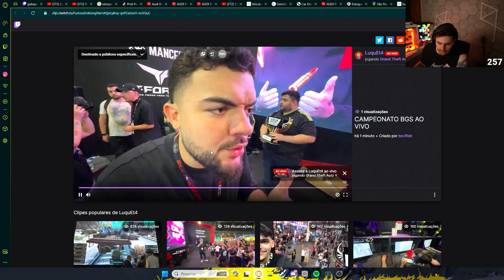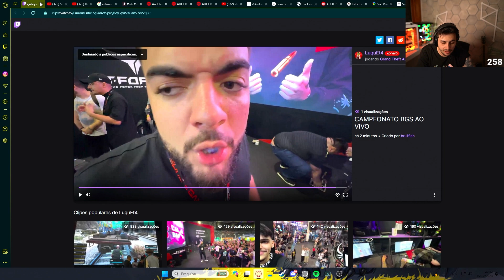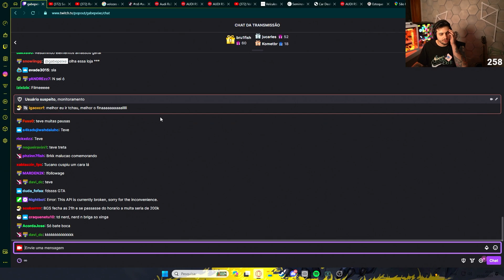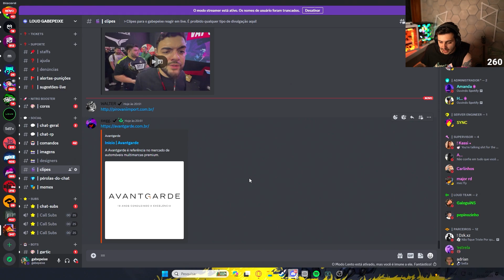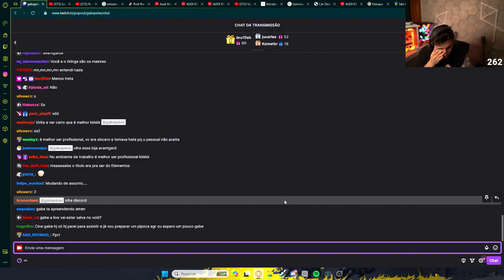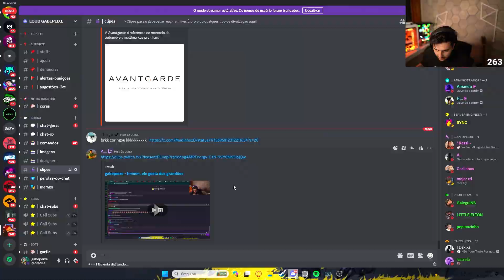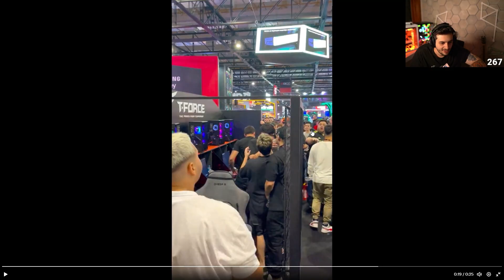GABE COMENTA SOBRE CAMPEONATO PRESENCIAL DE GTA NA BGS (GROTA x BÉLGICA)